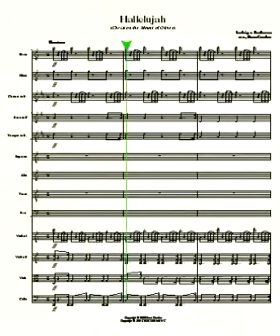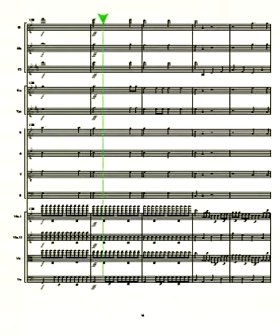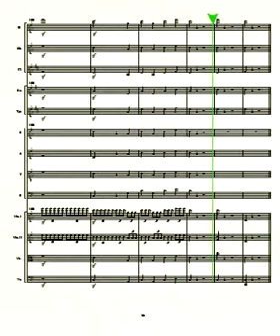"Hallelujah" from Beethoven's Christ On The Mount Of Olives, Op. 85; orch., Dean Crocker (1988)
Orchestration for fl, ob, cl, bsn, hn, tpt & str quartet.
· This music is intended for live performance by live musicians.